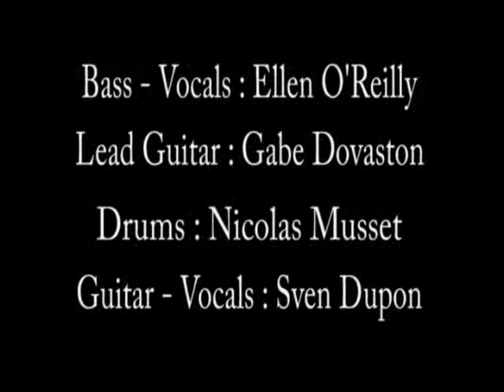FoolsUpFront 12Bar 28June2012 Beat It